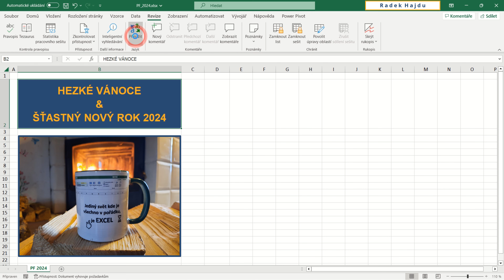PF 2024 | Excel - přeložit péef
PF 2024